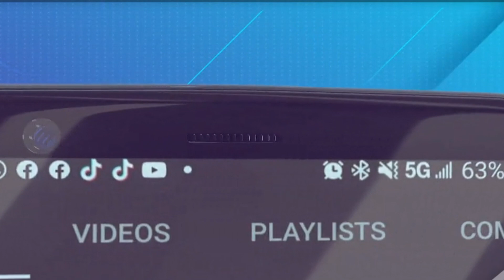KENSER ONE ON ONE HABLA DE TIRAERA A FECHO Y ROCHY RD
*RECUERDA APOYAR ESTE CANAL DONANDO ATRAVEZ DE LOS "SUPER THANKS"

[VISITA NUESTRA TIENDA ONLINE] y consigue la nueva Signature Series en todas nuestras t-shirts, mochilas, hoodies y gorras descuento disponible la LINEA REAL QUE REPRESENTA EL RAP LATINO:

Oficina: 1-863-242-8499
 E-MAIL (CORREO)